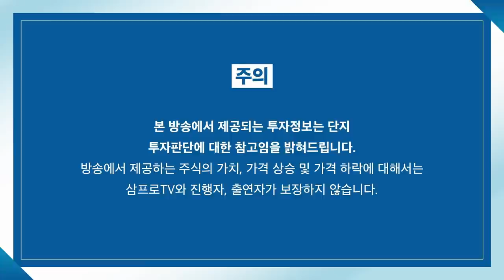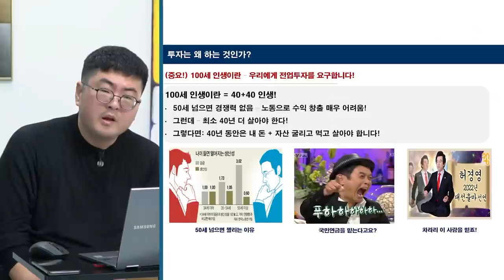[글로벌 마켓브리핑] 시장 대응 전략, 지금은 추격 매수 타이밍? f. 미래에셋증권 강구현 선임매니저